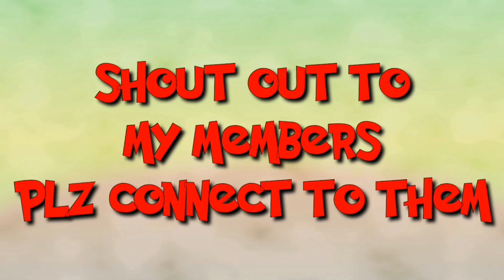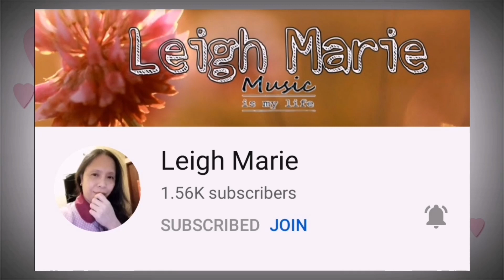Road Trip || Just sit back and Relax || Pinay in Saudi